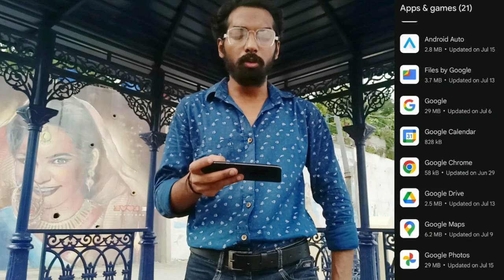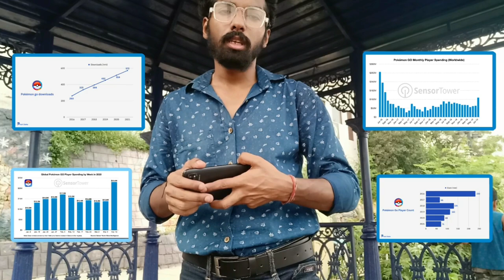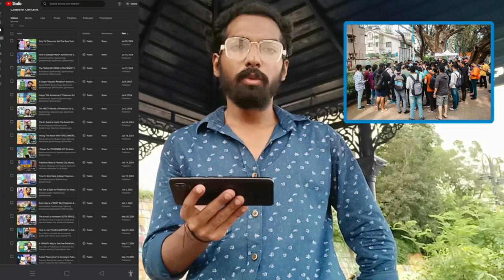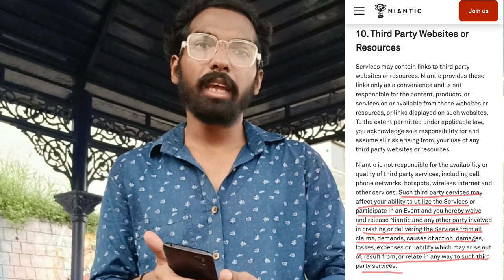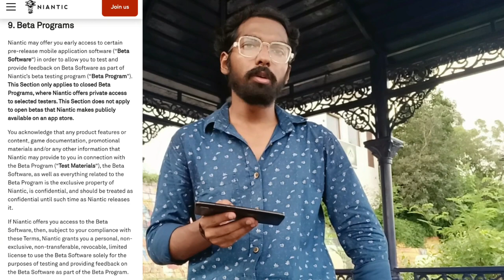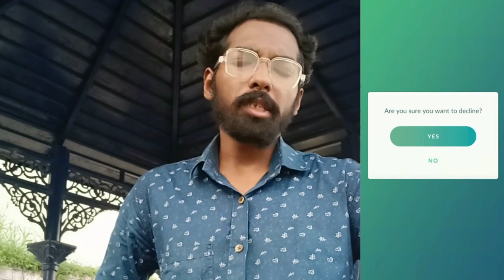Pokémon Go *New Terms of Service* Forced You to Quit!